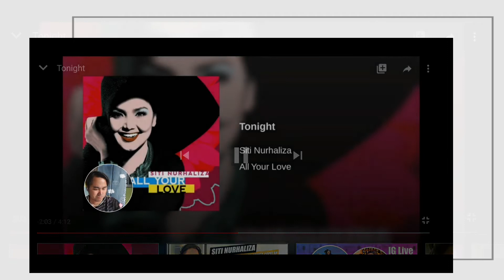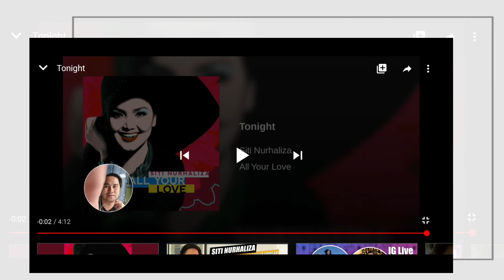REACTION TO SITI NURHALIZA - TONIGHT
Introduction

My name is Jeff Ignacio, a Malaysian born Filipino originally from Sabah, Borneo & are currently residing in Johor Bahru, Johor (next to Singapore).

I work in an education institution handling events and activities for nearly 10 years. I do sing occasionally, loves cooking and travel is my passion. Video reaction is something very new to me and I wish to learn more!

I am one of Siti Nurhaliza's fan, I am in love with her voice. This is MY SECOND TIME MAKING VIDEO REACTION, so I have a lot more to learn. Apologies that my face is small up there on the left because I recorded this using my Samsung Note 10 Plus.

1. Instagram: JeffIgnacio